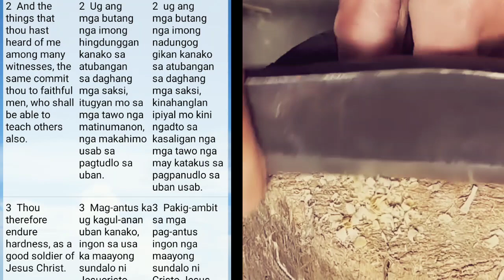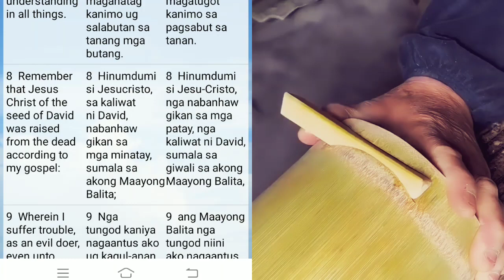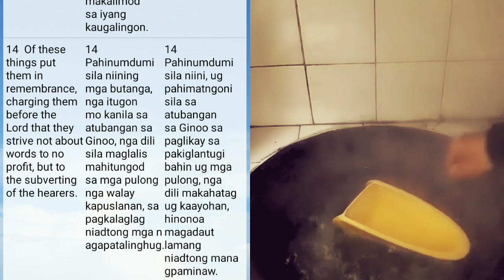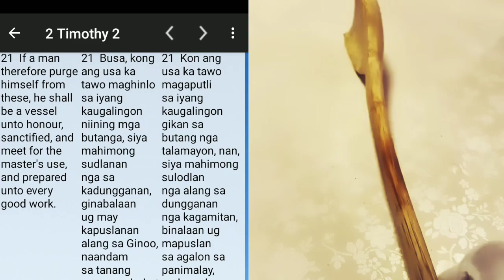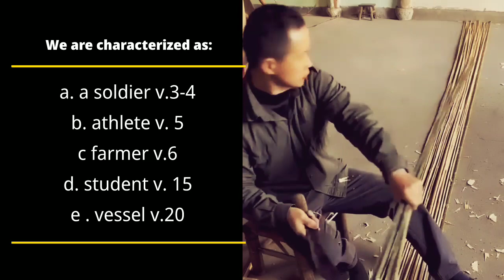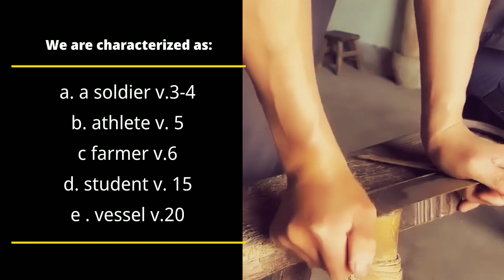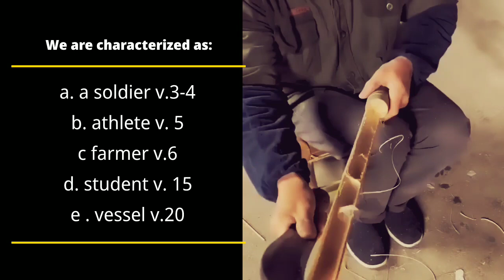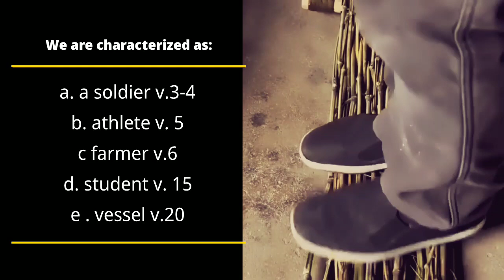As Christian! of Whom we Characterized?